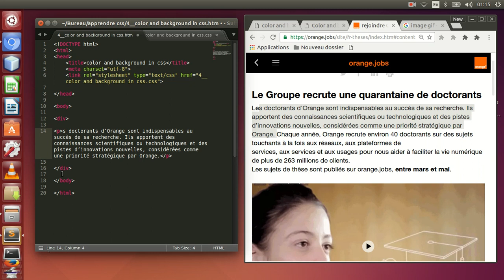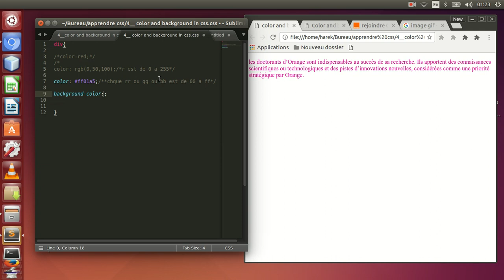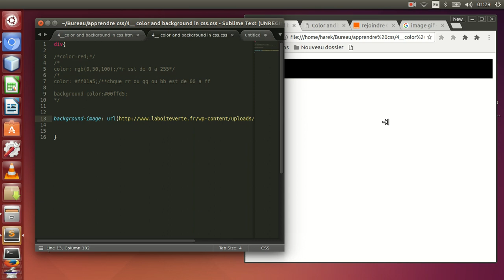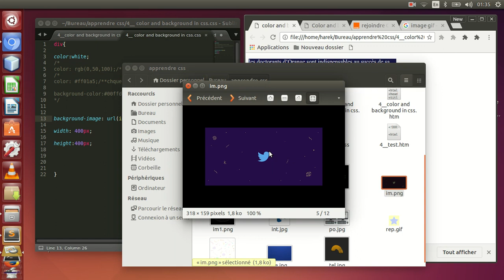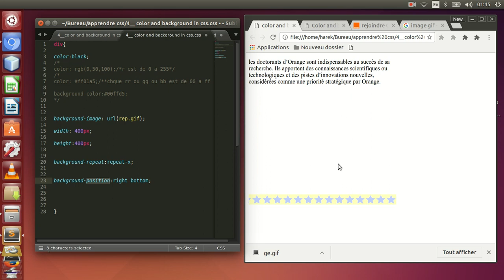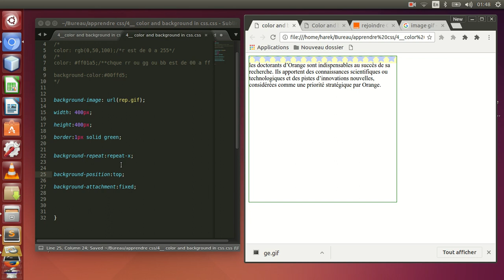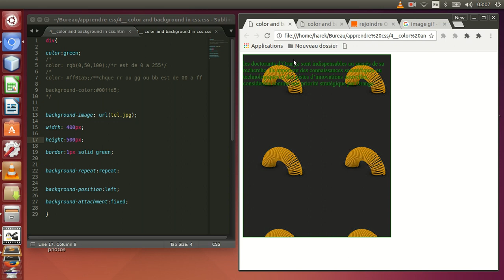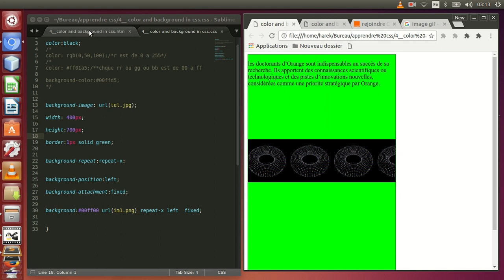__ Color and Background in css--- cssاللون والخلفية في